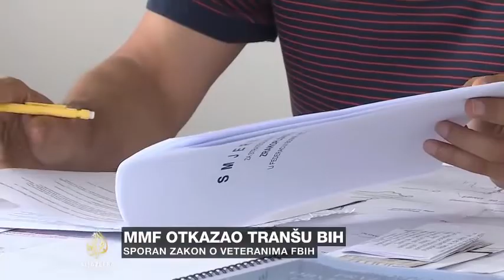Karajbić: Niko nema pravo osporavati donošenje zakona, a treba donijeti provodiv zakon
Izjava Elvira Karajbića o otkazivanju tranše MMF-a i donošenju Zakona o pravima demobilisanih boraca.